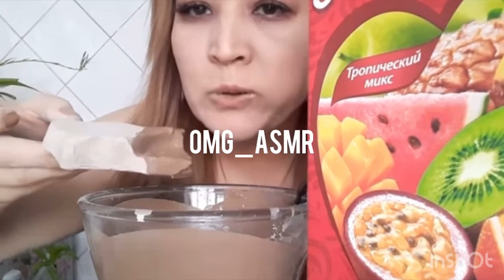6 июня 2024 г.